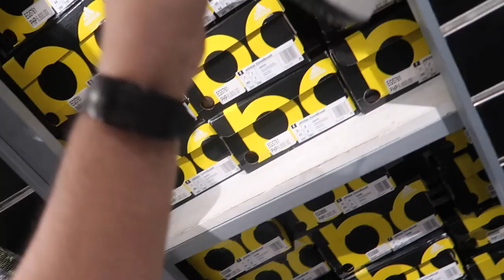SNEAKER SHOPPING AT ADIDAS OUTLET | BAGSAKAN NA NGA!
a visit to the Adidas outlet in Cash and Carry! this Feb 2020! yeah!

CAROUSELL ACCOUNT:
boltair3

3) COMMENT on my FACEBOOK post: put your YOUTUBE name
4) I'll be giving away 2 items: Adidas/Nike shirts and socks